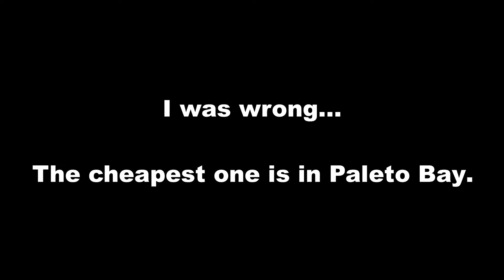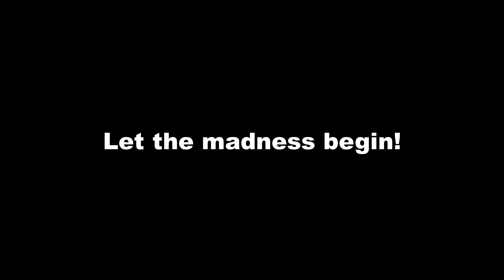SKG Presents: GTA Shenanigans - S1 Ep. 1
This is the first episode of a new series that I like to call "GTA Shenanigans", where I play Grand Theft Auto 5. In this episode, I am doing random missions, one of them I had a hard time with.